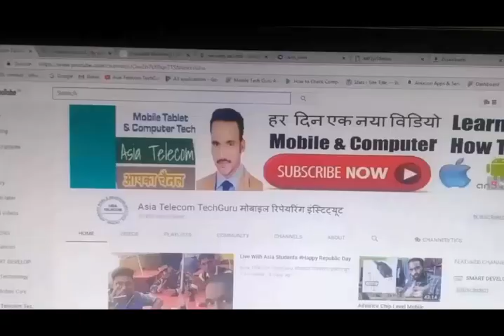Real Short Motivation Story#70 - अगर ज़िन्दगी में सफल होना है तो भरोसेमंद दोस्त बनाना सीखे ✌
Real Short Motivation Story Competitions के चक्कर  में खुद का Loss  मत करो

Life Changing Motivational Story # 63 - नया कदम उठाने पर डरो मत - हिम्मत से काम करो ✌✌

Life Changing Motivational Story # 63 - अगर सफल होना की अपनी लाइफ की सत्य को पहचानो ✌✌

28 Dec 2018 - Hardware & Software ( One Month ) 22500/-

15 Nov 2018 - Software ( 10 day only Full Software ) 12500/-